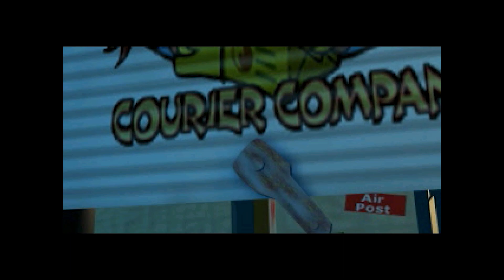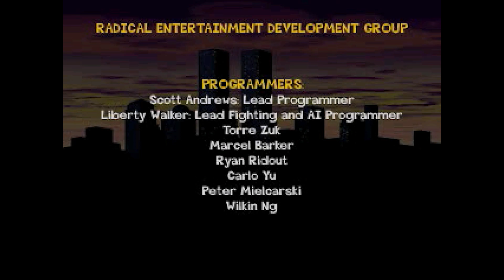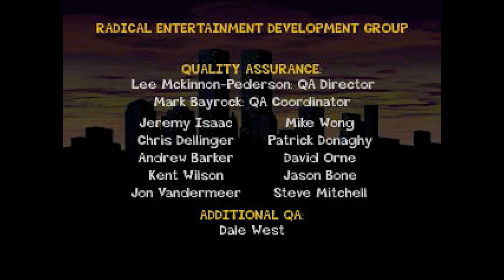Gracias por todo | Jackie Chan: Stuntmaster | Finale | Juégate Esta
- Juégate Esta -

Juégate esta es nuestra versión de Let`s Play, seremos 2 patas conversando y reaccionando a los juegos que juguemos.

Participantes:

Jotape - Instagram: jumpankake
Gino - Instagram: acid032